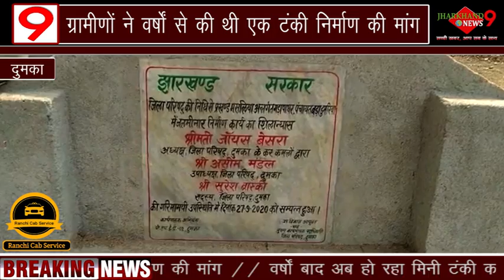खुद को ठगा महसूस कर रहे गाड़ापाथर गांव के ग्रामीण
धन्यवाद।